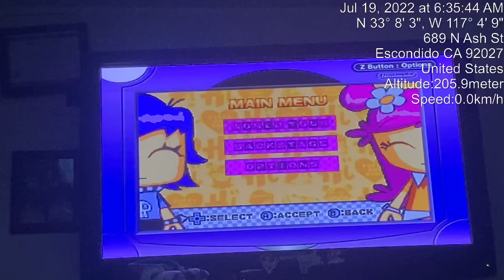Hi hi puffy amiyumi kaznaped gameboy advence gameplay part 10 terrifying two step